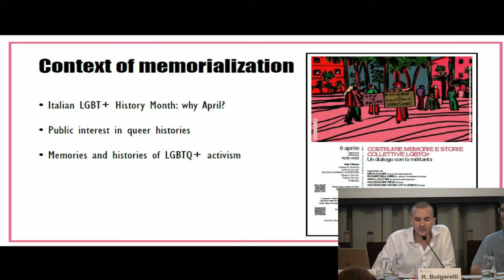The LGBTI+ struggles in Europe (Summary)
Summary video of the first international conference on subalternmemories organized by the EUROM @solidaritatub and @IgualtatiFeminisme at the @UB_endirecte on June 21, 2022.

Collaboration @gaylestv @CalaDona_ @eige_eu @PRIDEBarcelona @filmsvertigo and European University Institute

Co-funded by CERV @EuropeanCommission